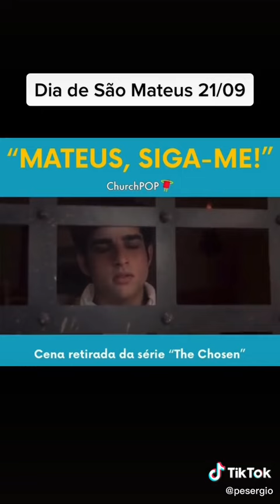Dia de São Mateus 21/09.